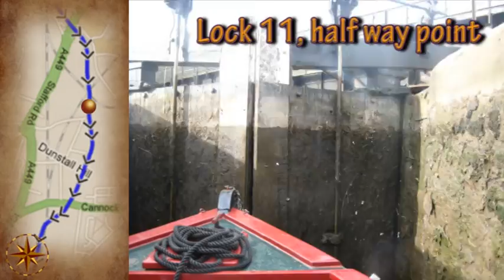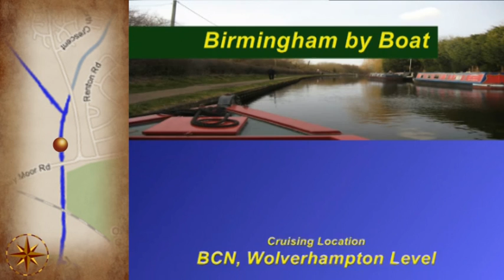Industial canal route from Birmingham Engine Br and thru Wolverhampton locks - timelapse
Time lapse of journey on canal boat starting from the Engine Branch moorings in Birmingham heading under the M5 motorway and keeping on the Wolverhampton Level on its lock-less route to Wolverhampton before then descending down the 21 locks to lower the canal 132 feet to where it meets the Staffs & Worcs Canal.

Music from darkerradio.com Free Music Charts 2011, see credits at end for titles.